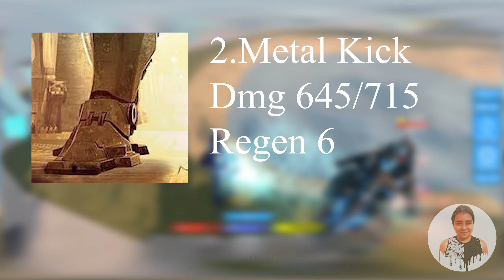NEW Gipsy Danger Predictions - Kaiju Universe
robo goes boom brrr

Gipsy Danger model Credit:zoltan Kocs

Hello Friends I Am Game By Halil I Love Playing Kaiju Universe And Other Kaiju Games I Share With You The Places I Have Fun While Playing The Game. WITH LOVE.